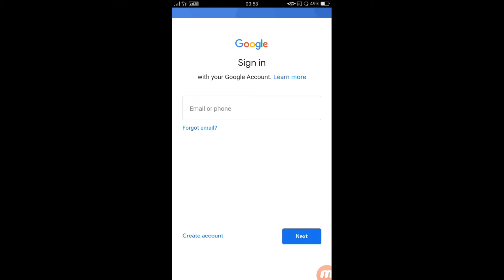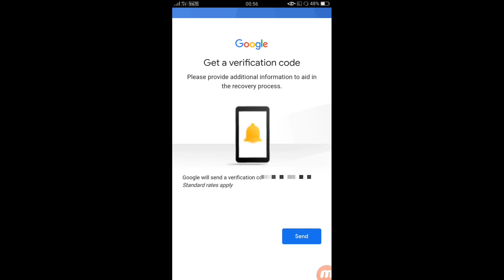how to recover Google gmail address odia || gmail I'd lost very easy process recover